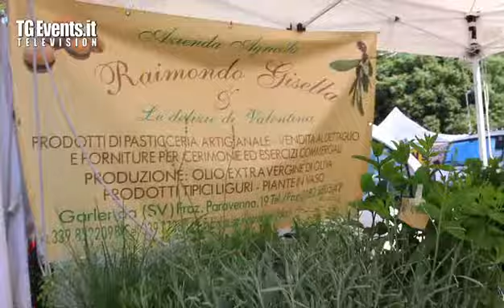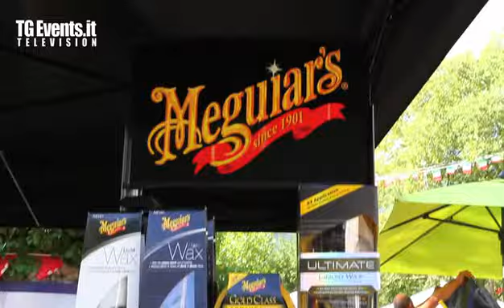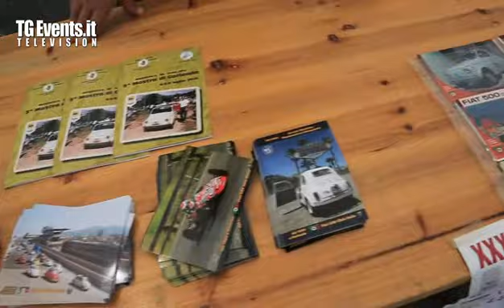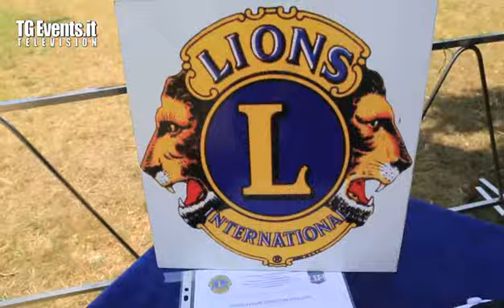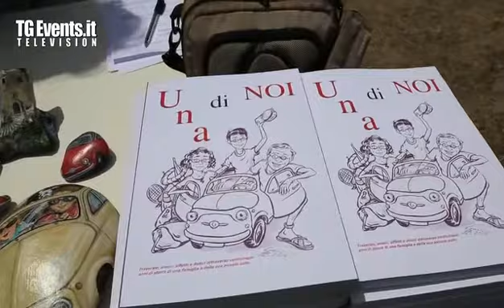Fiat 500 Club Italia — 31° Meeting -- Riassunto 2° giornata